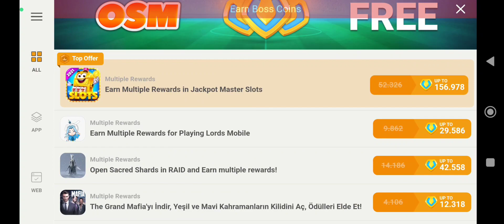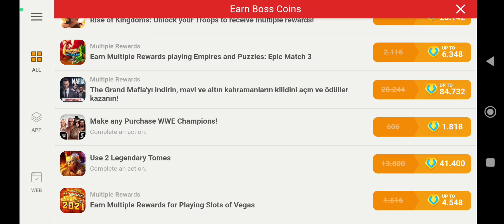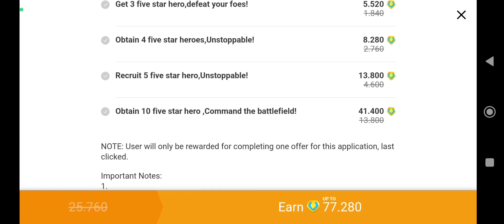Osm 2022 Bedava Coins Kaçırma 77280 Coins Bedava Online Soccer Manager Bedava Coins Kazanma Taktiği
77280 Adet Coins Tek Oyunla Sizlerin olacak

Atlama KAZAN